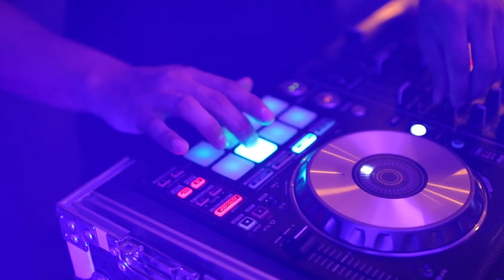Recap: Collective Art Exhibition - Triptípico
"Triptípico", collective art exhibition launched on September 21, with artwork from world renowned artist; Sen2 Figueroa, Don Rimx and Carlos "Skills" Rivera.

Exhibitions at Skills Creative Studios Art Gallery are an experience on its own.

Each piece in the show gives you a detail and sneak peek of the upbringings of each artist, and transports you to the time, or may we say, takes you on a trip, to when these amazing artist where still only dreaming of their bright and artistic futures.

As usual exhibitions at Skills Creative Studios are a full experience not just with the art but also complemented by an amazing roof top environment with music and to top it all off a gastronomic encounter.

Increíble exposición colectiva de arte presentada por Skills Creative Studios con las obras más recientes de Sen2 Figueroa, Don Rimx y Carlos Rivera.

Cada pieza del espectáculo le brinda un detalle y un vistazo a los momentos de crianza de cada artista, y lo transporta a la época, o, mejor dicho, los lleva en un viaje en el tiempo, a cuando estos artistas increíbles solo soñaban con su brillante y artístico futuro.

Como es habitual, las exposiciones en Skills Creative Studios son una experiencia completa; no solo con el arte, sino que también se complementan con un increíble entorno en la azotea con música y un encuentro gastronómico.